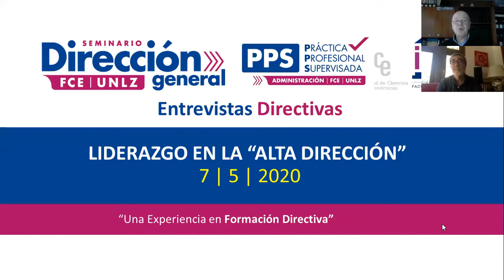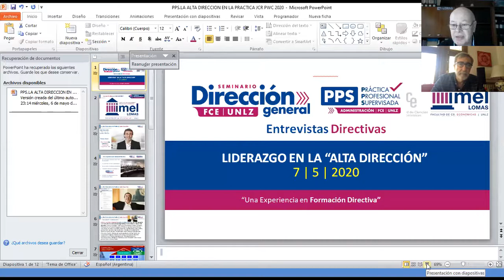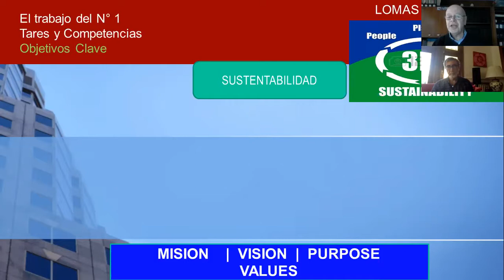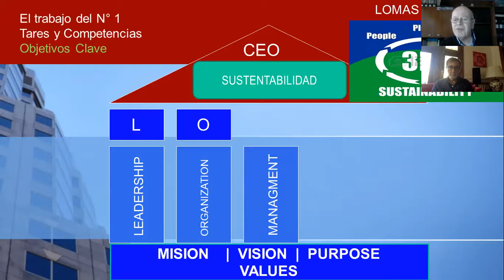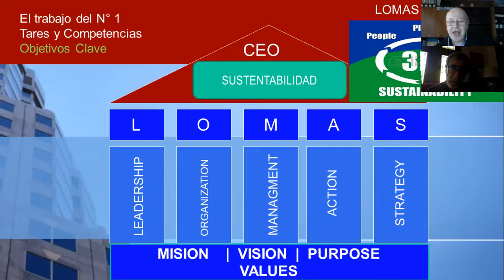LOMAS 2020 0D ENTREVISTA JAVIER CASAS RUA 7 5 20